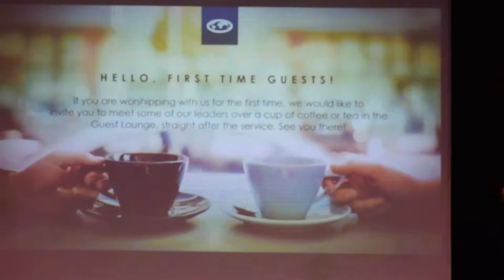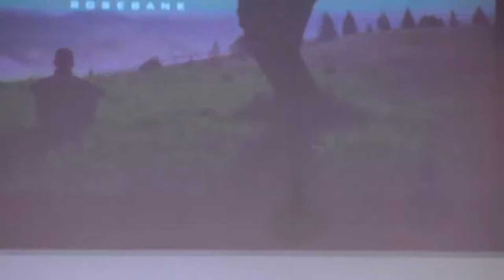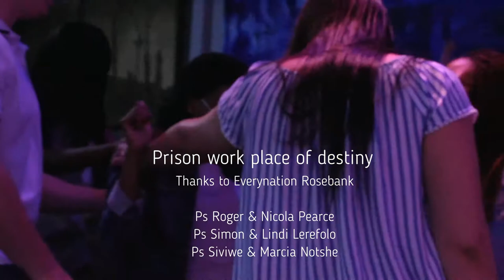Prison Work place of destiny#3